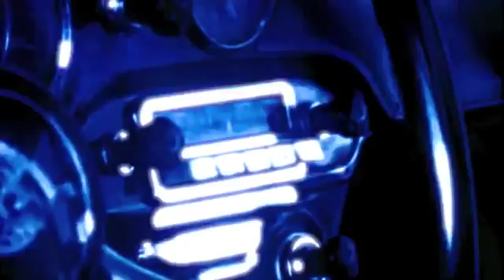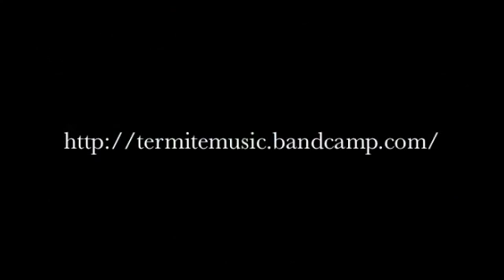'Spin N Dry Chicken' - TERMITE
.[A DRIVE WITH TURA ep].

Visuals by 'studio de ville'.